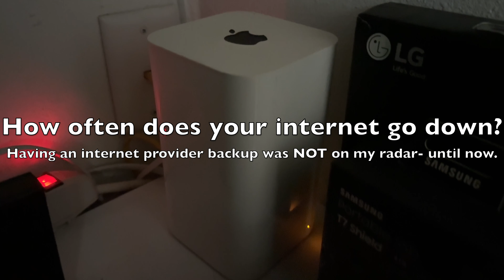Our internet went out... I didn't think we'd need a backup- Until Now.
Hello hello mom and dad meet world-kinda viewers. Have you ever thought about having a Internet Service Provider backup in case your main internet provider goes down? I don’t think I have because our outages have never been that long. A day at the longest. It’s been now more than 1 week since our fiber internet with Quantum has gone down and we still don’t have internet back up and going. I thought it was crazy to use Comcast again, but as a high-speed alternative, it’s worth a consideration. The long and short is in case this ever happens to you, you may want to think of a backup option like a cellular hotspot or another internet provider.

Video was taken with the Sony a7iv with the Zeiss 16-35 F4 lens.